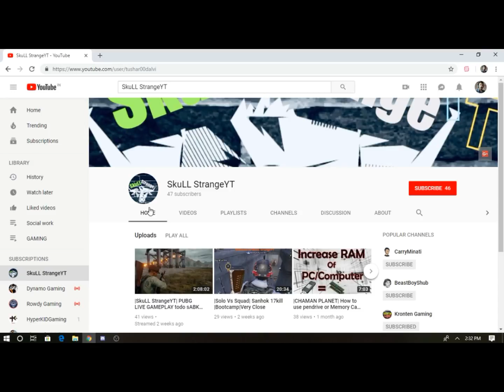PUBG Mobile Season 4:- 5 Royal pass Giveaway | Free Me Participate Kare .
Hello friends.
This video is about Giveaway of 5 Season Royal pass giveaway.
This video is very unique as like you family members.